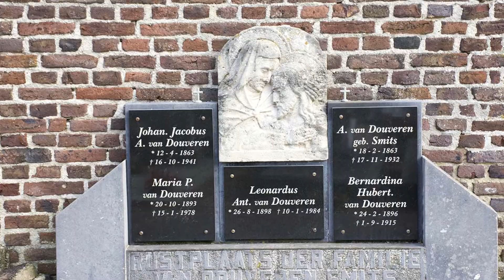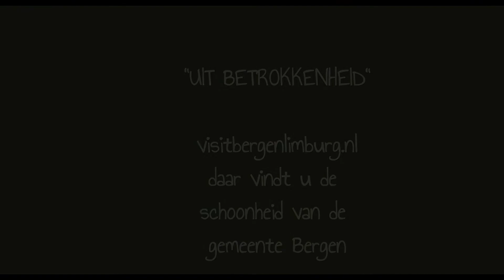Monumenten gemeente Bergen Limburg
Monumenten zijn er volop in de gemeente Bergen, in verschillende categorieën: Kastelen, ruïnes, oude begraafplaatsen, kapellen, kruiskapellen, kerken en boerderijen. De gemeente Bergen omvat zeven dorpen: Afferden, Aijen, Bergen, Nieuw Bergen, Siebengewald, Well en Wellerlooi, samen vormen zij het Hart van de Maasduinen.